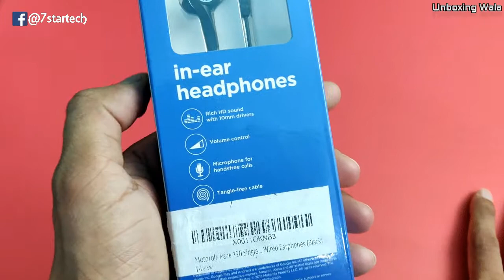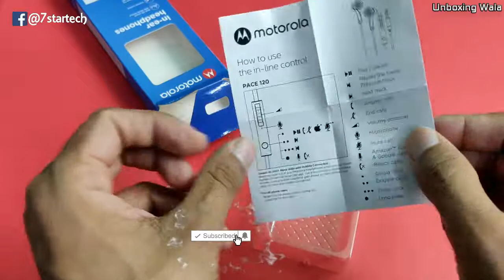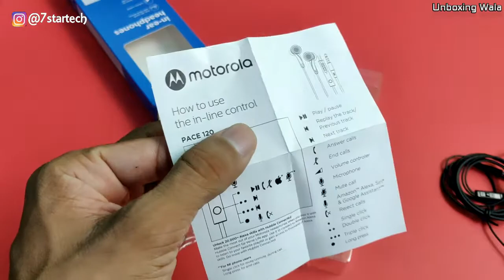Motorola Pace 120 Unboxing Review - Earphones or Toy By Unboxing Wala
Motorola Pace 120

Other Options,

Ant Audio Wave Sports 515
Earphones JBL C200SI
Earphones JBL T160
boAt Rockerz 390 V2
Motorola Pulse 3
JBL C300SI
JBL C50hi
Noise Tune Active
OnePlus Bullets Wireless Z

Follow Me @ASHISH_PANDEY  @1pandeyji
Motorola Pace 120 Unboxing & Review
Motorola Pace 120
Motorola Pace 120 wired Earphones with Alexa